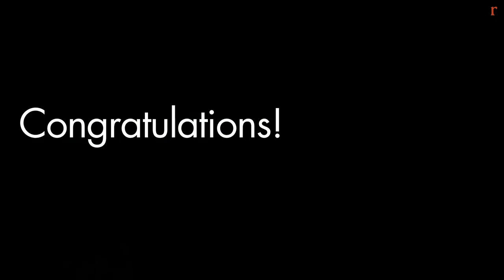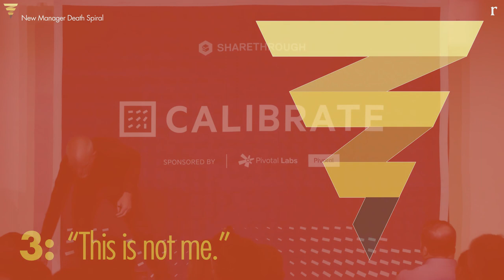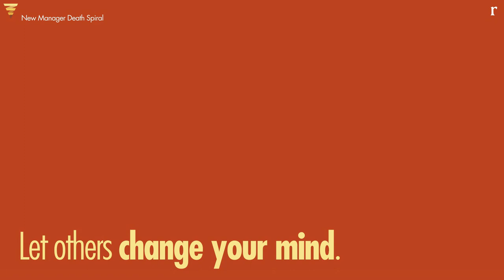New Manager Death Spiral // Michael Lopp // Calibrate 2017 (1/9)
"New Manager Death Spiral" - Michael Lopp, Slack, VP of Engineering

Michael is a Silicon Valley-based engineering leader who builds both people and product at companies such as Borland, Netscape, Palantir, and Apple. While he's not worrying about staying relevant, he writes about pens, bridges, people, poker, and werewolves at the popular weblog, 'Rands in Repose'. He currently works as the VP of Engineering at Slack in San Francisco.

Calibrate is a conference for new engineering leaders hosted by seasoned engineering leaders. Organized and hosted by Sharethrough, it was conducted on September 30, 2015, September 30, 2016 and September 29, 2017 in San Francisco, California.